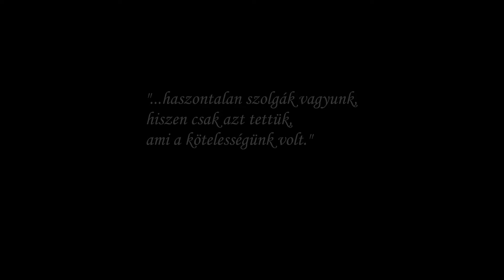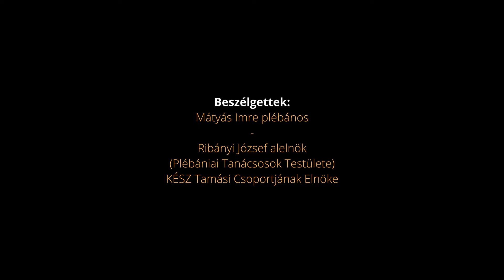Beszélgetés a Tamási Katolikus Közösség életéről 2020/1.